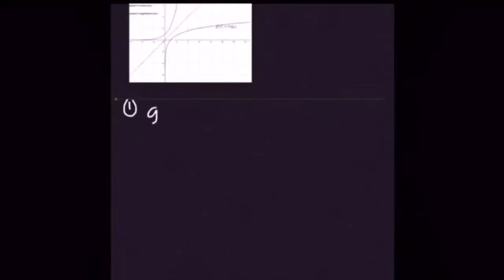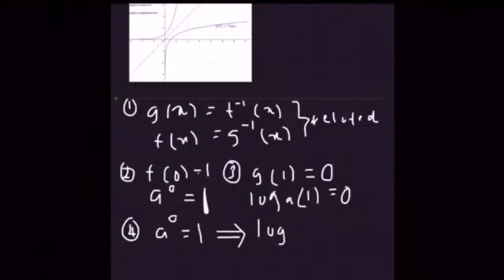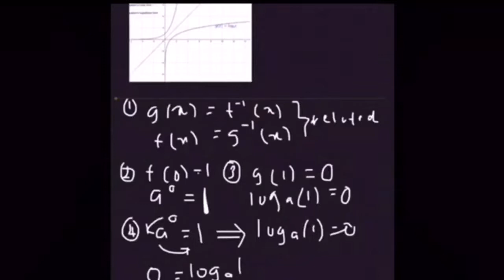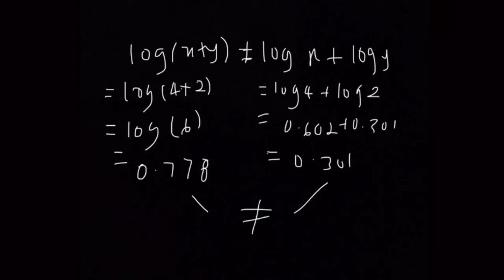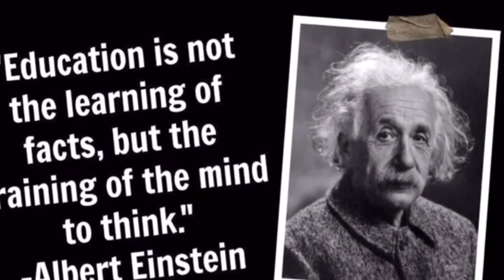MASTERING LOGARITHM WITH XENOTRIBE :GROUP 18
Stay at home and learn with Form 4 SBPI Gombak. The project are made to spread positive learning experience at home.

This creative video was created by Niesha, Maryam, Iman, Ain Liyana, Dania, Nabill